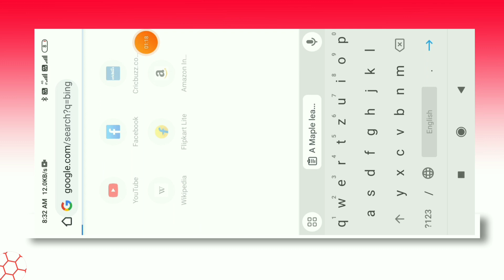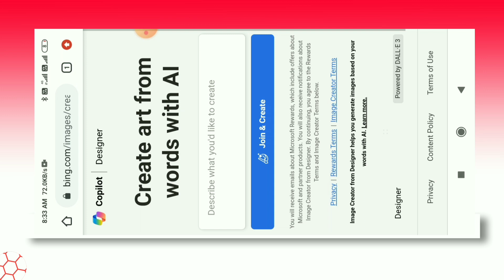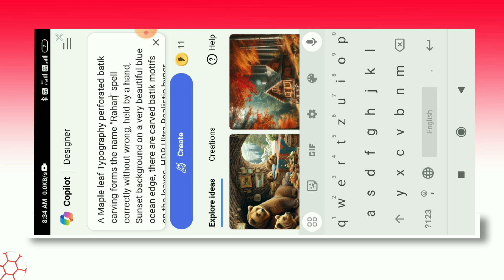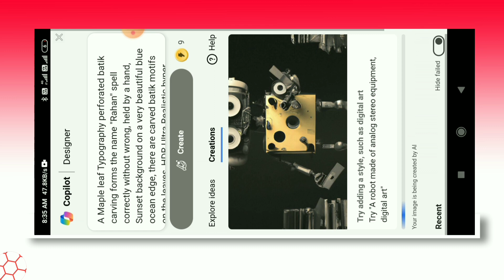Create A Dry leaf Ai Photo Edit Kaise Kare | Ai Name Dry leaf Video Editing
Website Name | Bing image creator

(info guide)
Dosto (info guide) YouTube channel me ap sabhi ko swagat hai dosto aaj ki video me batane wala hu ki viral Dry name art video editing- Instagram reels edit kaise kare

IGNORE
ai art generate
dry Nam wala video kaise banaye
dry video editing
ai photo edit
patta wala me apna naam kaise likhe
video editing ai leaf
Bing image creator hindi
hindi free use bing
bing image creator free
ai name photo edit
photo edit ai
ai photo kaise banaye
photo create ai
bing image creator
image generator free
free video editing ai
3d illusion ai photo edit
3d photo edit
Bing image creator 3d
3d photo kaise banaye
ai app photo edit
photo edit ai
bing app kaise use kare
hand leaf video editing
video editing hand leaf
hand Dry fruits Nam video editing
video editing patta wala